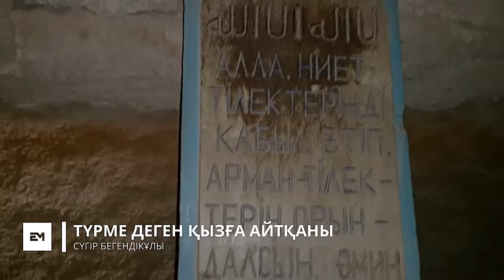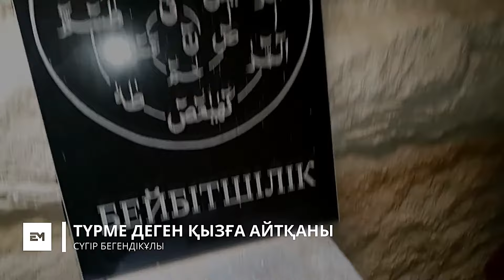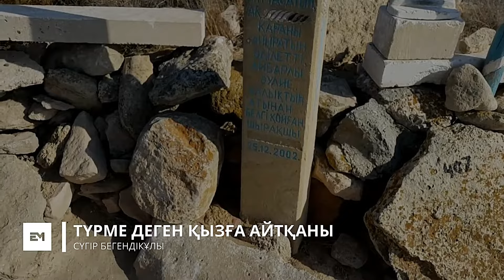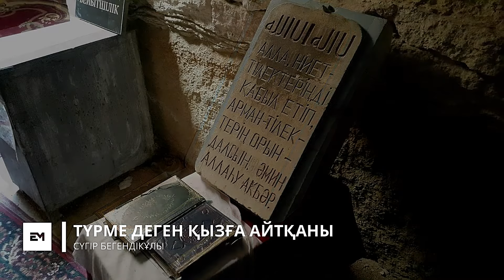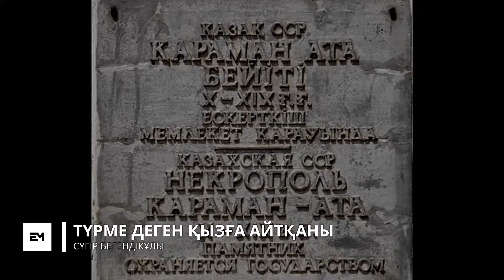ТҮРМЕ ДЕГЕН ҚЫЗҒА АЙТҚАНЫ | СҮГІР БЕГЕНДІКҰЛЫ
Орындаған Мекебай Бурунов